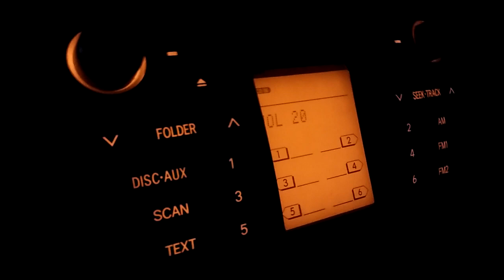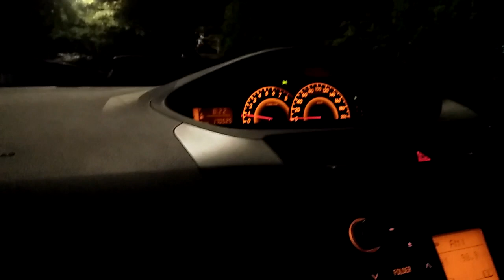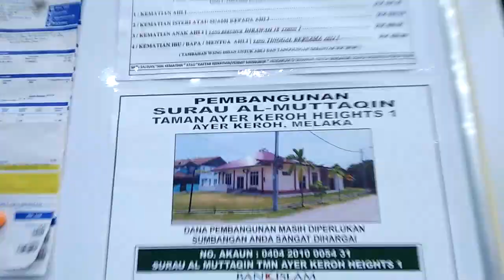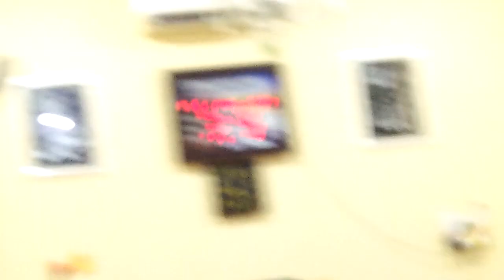VID20231130202037 solat isyak surau al mutaqin